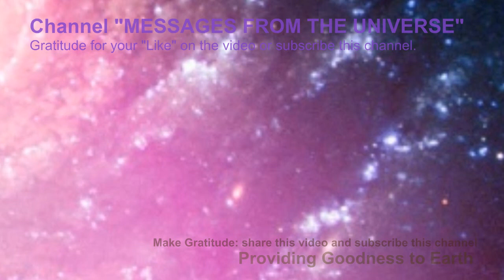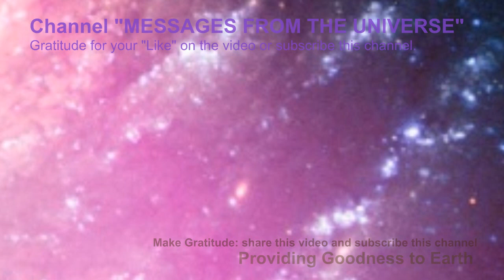ASHTAR SHERAN: "The Last explanation"; Celebrating the Victory (Ascension Symptoms)